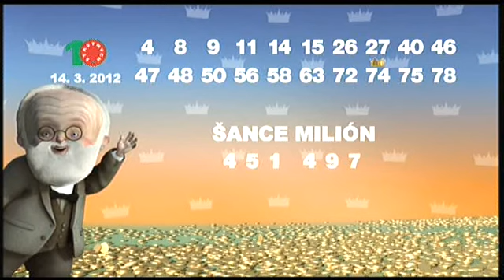Š10 - 14. 3. 2012